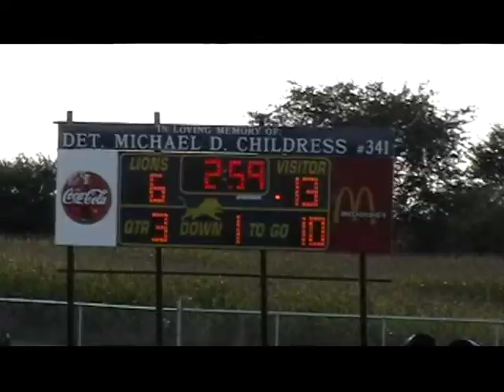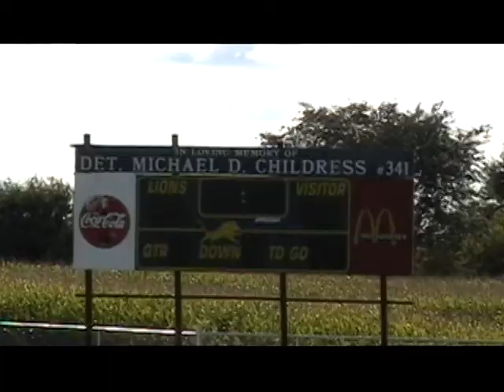UNIVERSITY PARK LIONS HOMECOMING, 10-4-2009 FILMED BY WAYNE SHELDON PERRY